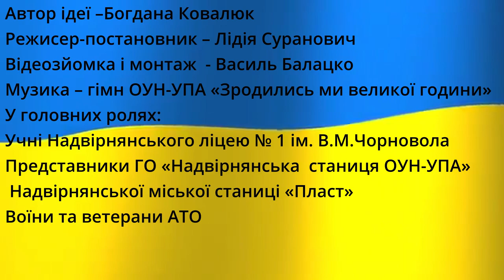30-річчю Незалежності України присвячує Надвірнянський ліцей № 1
Надвірнянський ліцей № 1 імені В’ячеслава Максимовича Чорновола
З днем Незалежності, рідна Державо! Залишайся навічно сильною і непокірною ворогам, будь щаслива своїми людьми і своїм дорогим іменем!
Музика: Гімн ОУН-УПА Зродились ми великої години
Автор ідеї –Богдана Ковалюк
Режисер-постановник – Лідія Суранович
Відеозйомка і монтаж  - Василь Балацко
У головних ролях:
Учні Надвірнянського ліцею № 1 ім. В.М.Чорновола
Представники ГО «Надвірнянська  станиця ОУН-УПА»
 Надвірнянської міської станиці «Пласт»
Воїни та ветерани АТО